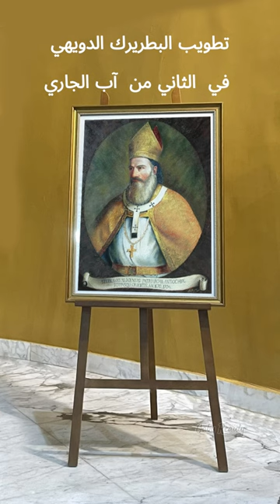The canonization of Patriarch Douaihi تطويب البطريرك الدويهي في 2 آب 2024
أقيم في كنيسة يوحنا المعمدان - زغرتا قداسٌ شعبيٌّ يوم موافقة قداسة البابا فرنسيس على إعلان المكرّم البطريرك اسطفان الدّويهي الإهدنيّ طوباويًّا، وتحديد يوم ٢ آب الجاري تاريخًا للتّطويب، وذلك في بكركي.
 يذكر بأن تلك الكنيسة كانت قد بنيت في أواخر خمسينيات القرن الماضي، وتميّزت بالرسومات التي غطّت سقفها وجدرانها، وكانت من تنفيذ ابن زغرتا الرسّام العالمي .

A popular mass was held at St. John the Baptist Church in Zgharta on the day Pope Francis approved the canonization of the venerable Patriarch Estephan Douaihy of Ehden. August 2nd of the current year was designated as the date for the canonization ceremony, to be held in Bkerke.

It's worth mentioning that this church was built in the late 1950s and was distinguished by the paintings covering its ceiling and walls, executed by Zgharta's renowned artist, Saliba Douaihy.